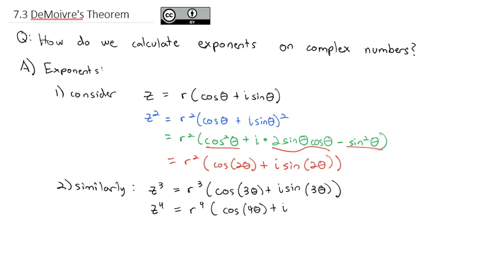7.3 DeMoivre's Theorem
By changing complex numbers into polar form we can quickly raise them to any exponent or find the n roots of the expression.